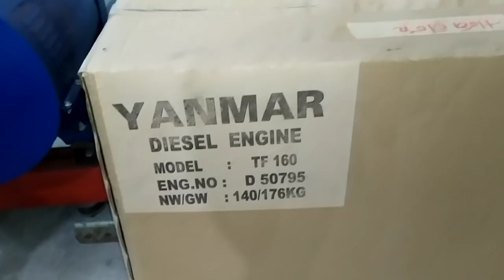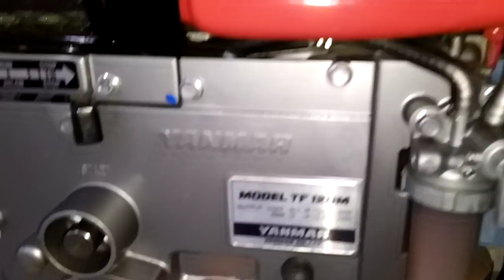Yanmar TF 120-TF160 (0886356707)